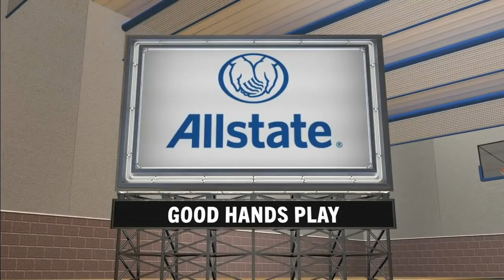Murray State vs Auburn NCAA Basketball 2018 22 12 2018